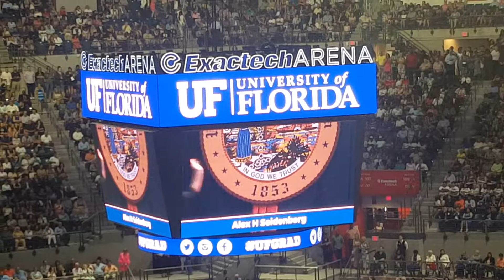2018 Gator Josh's Graduation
Josh Fry